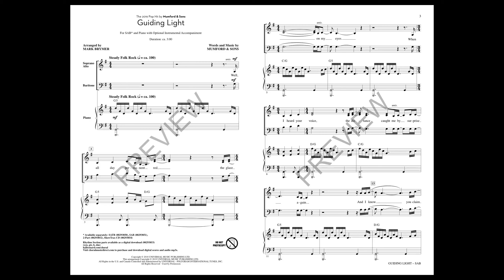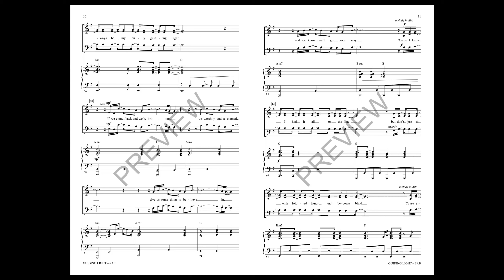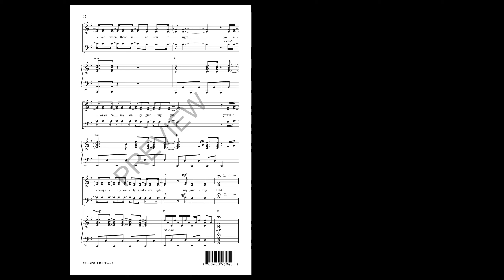Guiding Light (SAB Choir) - Arranged by Mark Brymer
“Cause even when there is no star in sight, you'll always be my only guiding light.” This song about love and commitment is a huge international hit from the British band Mumford & Sons and it will be a hit with your choir. Pop style and raw emotions are captured in this great arrangement.